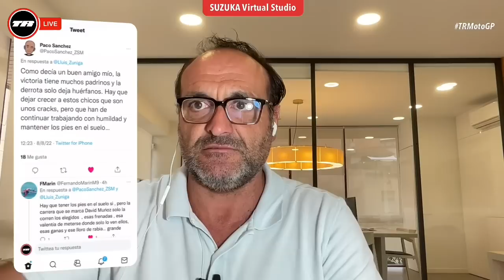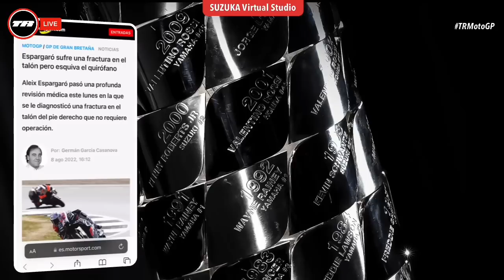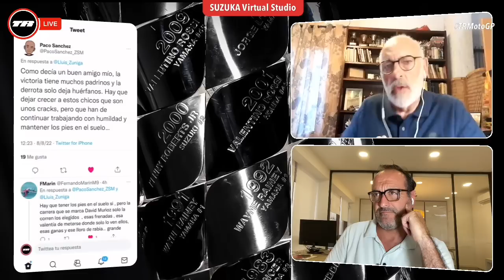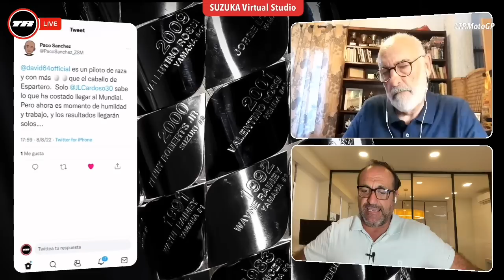Jaime Algersuari avisa con David Muñoz y Pedro Acosta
00:00 LLAMADA NICO ABAD
14:35 ALEIX CORRIÓ CON FRACTURA
28:55 JAIME ALGUERSUARI Y SUS NIÑOS
48:13 LA REACCIÓN DE PACO SÁNCHEZ
52:12 A PEDRO ACOSTA NO LE AFECTA
57:25 HONDA Y ACOSTA
01:08:45 CARLOS SALMERÓN CON ALGUERSUARI
01:20:32 ACOSTA Y DAZN
01:24:44 ¿ALEIX SÍ Y PEDRO NO?
01:30:37 ¿HABRÁ REPRESALIA POR EL FIT DE ALEIX?
01:34:24 ÚLTIMA HORA ACOSTA/HRC